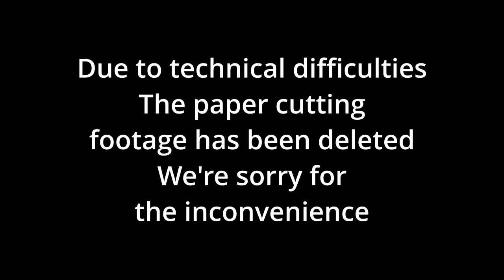How to Make Paper Mache Pumpkins for Halloween!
Hey there! Are you tired of carving pumpkins year after year? Then why not try Paper Mache Pumpkins! This revolutionary new product will change the way you Halloween. Once the initial mess is cleaned up from making these super fun fake pumpkins, you'll never have to clean up pumpkin guts again! Unless you want to.
Pam

Supplies:
Punch Ball Balloons
Large Rubber Bands
White PVA Glue
Orange, Brown, and Grey Paint - check your local dollar store